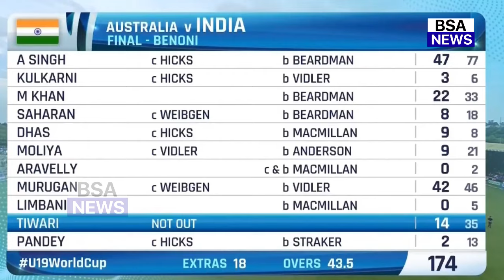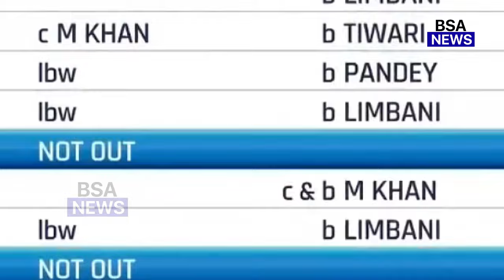देखिए AUS के खिलाफ under-19 WC हारा भारत तो WARNER ने भारत पर जो कहा सुन जाओगे दंग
india vs england highlights hindi
virat kohli podcast
virat kohli news hindi